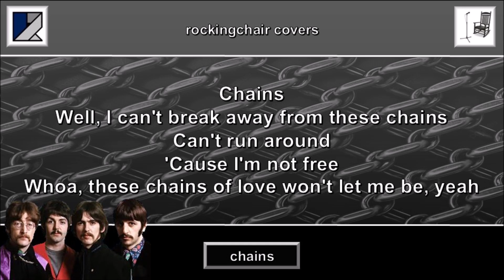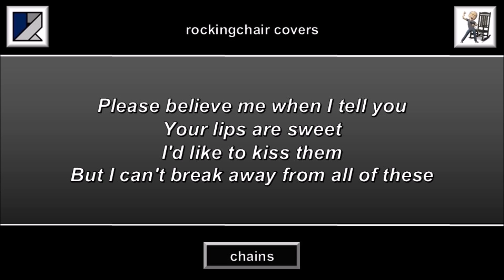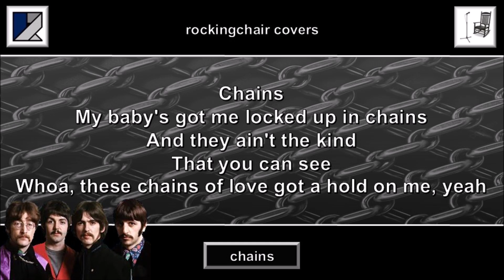Chains - The Beatles Cover (with lyrics)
"Chains" was written by husband-and-wife songwriting team Gerry Goffin and Carole King. Offered initially to (but not taken up by) The Everly Brothers, the song was first recorded in 1962 by American girl group – The Cookies. It was a big hit for them.

In the following year, English rock band The Beatles recorded it for their debut album. Unlike the avalanche of pop hits which was to follow in the unbelievable growth of The Beatles popularity around the world, it didn’t feature the usual Lennon and McCartney combination on vocals.

Instead, while Lennon played the harmonica intro, and Paul and John provided the harmony vocals, it was lead guitarist George Harrison who sang lead. It was one of those very rare occasions when he did so in the studio setting.

My vocal cover here uses The Beatles musical arrangement. Hope you enjoy it!